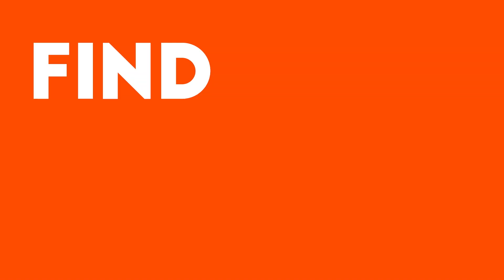CT Office of Tourism "Find Your Vibe" Summer TV Spot 2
To help Connecticut shake a reputation of being old, boring, traditional, and stuffy, we changed the state’s visual identity with a bolder, younger, and edgier look, feel, and sound. See how you can Find Your Vibe in summer in Connecticut, no matter how unique.